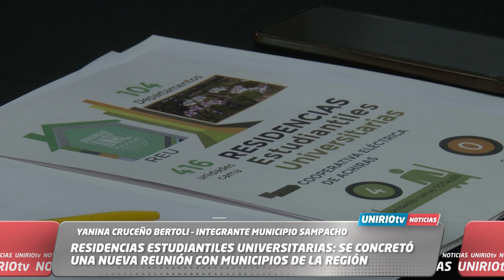RESIDENCIAS ESTUDIANTILES UNIVERSITARIAS: SE CONCRETÓ UNA NUEVA REUNIÓN CON MUNICIPIOS DE LA REGIÓN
YANINA CRUCEÑO BERTOLI – INTEGRANTE MUNICIPIO SAMPACHO
MARTÍN GIGENA – SECRETARIO DE EDUCACIÓN Y CULTURA LA CARLOTA
UniRio TV
Universidad Nacional de Río Cuarto
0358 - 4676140